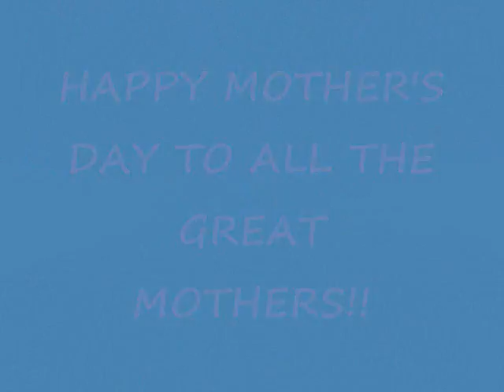Happy Mother's Day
Happy Mother's Day to all those great mothers out there, who make the world go round. You ladies are awesome, thanks for all that you do!!!